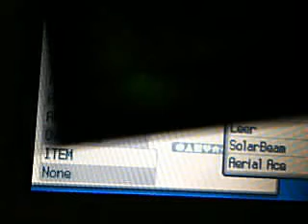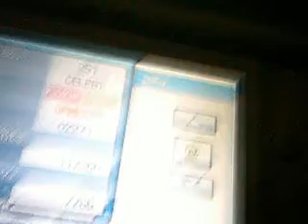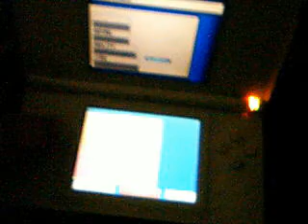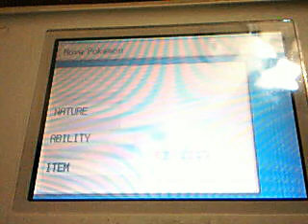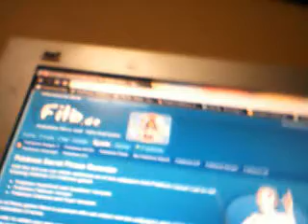my pokemon hg boxes as of January 11, 2011, 07:33 PM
part 2 January 11, 2011, 07:33 PM
there is a part where it stays the same due to media player crashing sorry